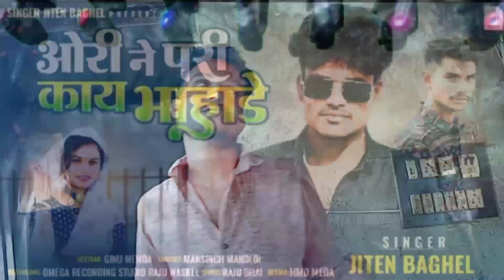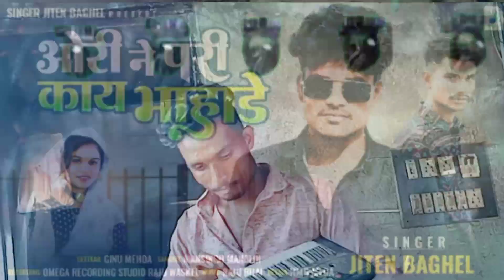ओरी ने परी काय भाहाडे ।। आदिवासी जितेन्द्र बघेल Mukesh bhuriya aadivasi dhamaka video न्यू वीडियो